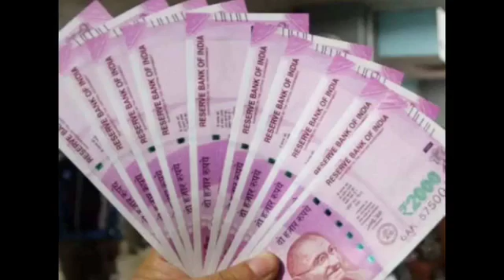मोदी सरकार का बड़ा फैसला, किसानों के खाते में 2 हजार नही,अब 4 हजार रुपये आएंगे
Namaskar dosto!

WORLD VIRAL NEWS  outbreaks the conventional news reading and brings to you the real face of every information at one click! Latest news from India and the world, politics and nation, entertainment, sports and science. Witness the panoramic vision of the state on every aspect you can think of!